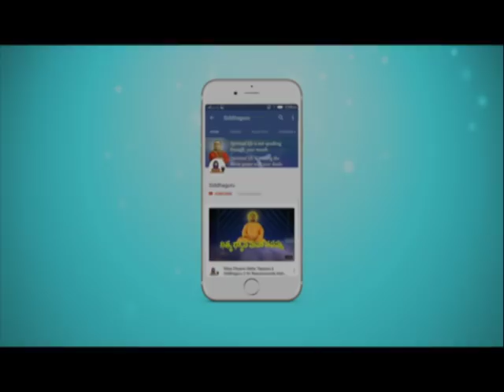బాబా మెటాబాబాను ఎంత కఠినంగా పరీక్షించాడో తెలుసా | Meta baba | Shirdi Sai | Siddhaguru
Mota Baba / Mota Maharaj (aliyas Chunilal / Chunnilal ) was in search of Siddhaguru as he has the desire to get self-realization. He met many Siddhagurus but he did not get self-realization.

Finally Shirdi Sai gave his divine darshan and hardly tests him through his instructions and when he get success in his instruction baba completely blessed him.